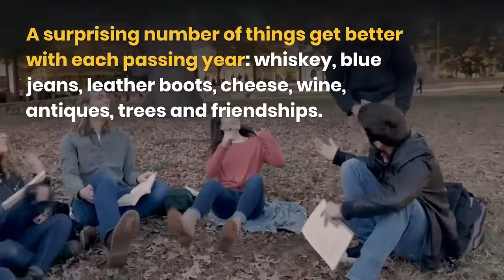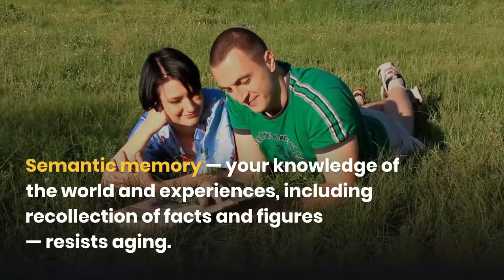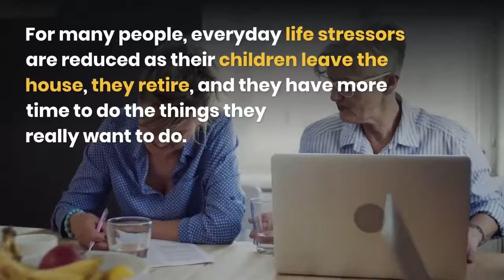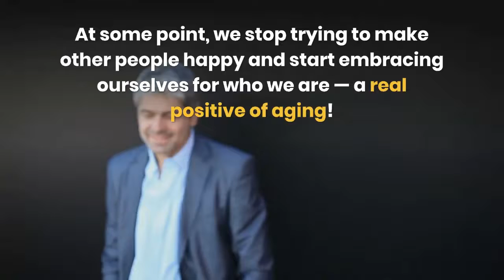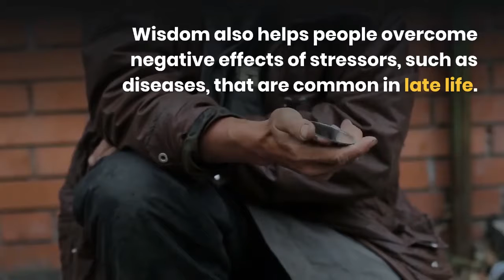09 Things in Life That Get Better with Age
Thanks to the old cliché, we all know that fine wine gets better with age. So do art, leather jackets, and certain types of cheese. But we’re not talking about any of those today. This video is all about the parts of your life that really can improve as you get older.

Equipment Used
Lenovo Yoga C640

In this AKMA World video we will be answering the following questions:
What 15 Things in Life That Get Better with Age?
What gets better with age?
Which things get better with age?
What gets better as you get older?
What are some benefits of getting older?
What are things that get better with age?
Do people get nicer as they get older?
Which are the things that only come with age?
What are the main things that get better with age?
What are the pros and cons of getting older?
What things get better as you age?
What are 09 things that get better with time?
What are some things get better with age?
What is getting better with age?

1)This video has no negative impact on the original works (It would actually be positive for them)
2)This video is also for teaching purposes.
3)It is not transformative in nature.
4)I only used bits and pieces of videos to get the point across where necessary.
Quotes Kid does not own the rights to these video clips.

AKMA World is the largest community of luxury & fine living enthusiasts in the world. We are one of the online resource for ranking the most expensive things in the world and frequently referenced in publications such as Forbes, USAToday, IndiaToday Wikipedia and many more, as the GO-TO destination for luxury content!

Don’t miss next videos: Press the little bell ((🔔)) to get notifications.